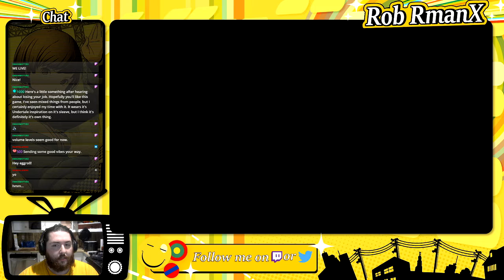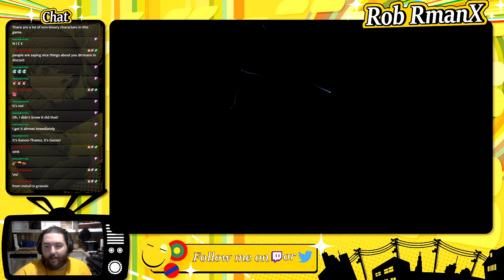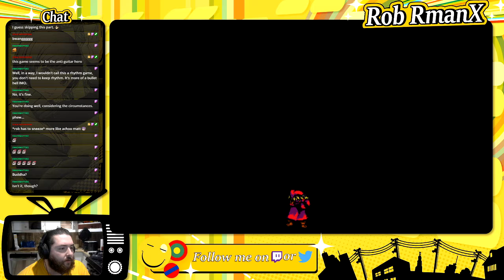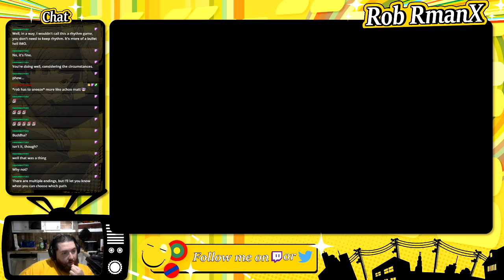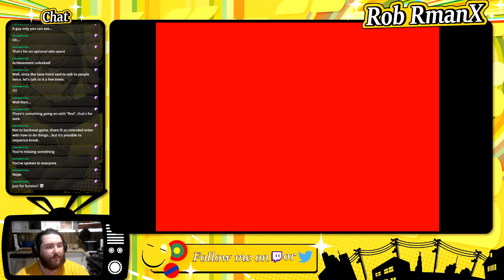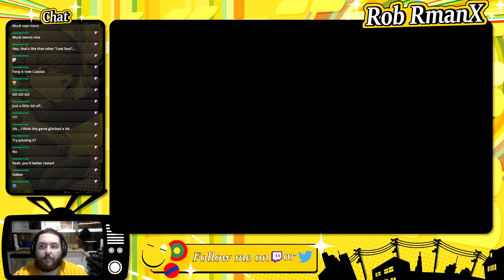Everhood - Part 1 - RmanX Stream VOD